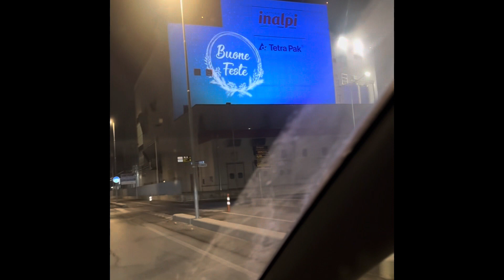Christmas Dinner Party🌲🌲🌲